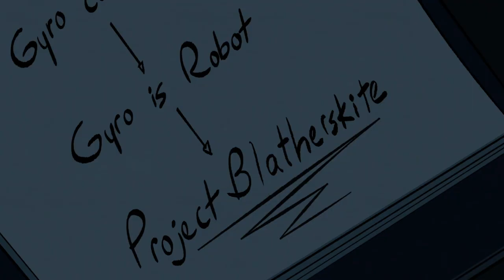Gyro Is Robot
This episode aired already. From the episode Great Dime Chase. Gyro has plans for project Blatherskite. Which is probably Gizmo Duck. Gyro is another one of my favorite Duck Tales characters as well. I like his inventions. LOL Hope to see more of Gyro in the episodes.